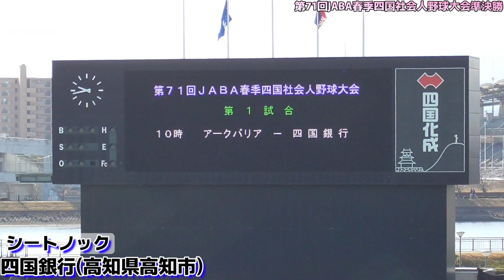【≪試合前シートノック≫第71回JABA春季四国社会人野球大会準決勝(7イニング制)】2023/03/05四国銀行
【試合結果】
四国銀行 2-3× アークバリア
（8回からタイブレーク）

四国銀   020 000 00   |2 H7 E1
アーク   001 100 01x |3 H9 E0

四国銀）浮橋、田中ー南
アーク）上田ー千原

天候/快晴
試合開始(10時)時点  気温9.3℃ 風速3.6m 湿度51%